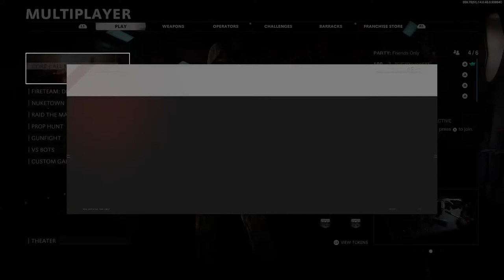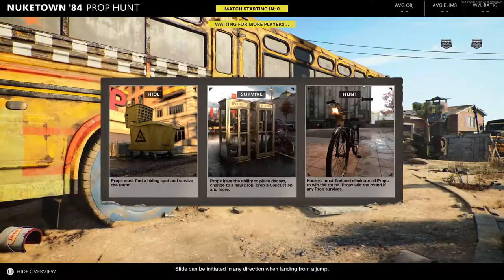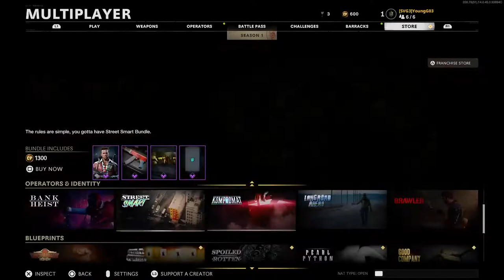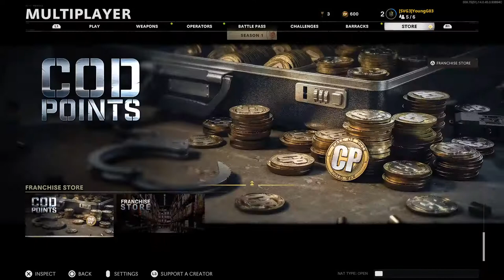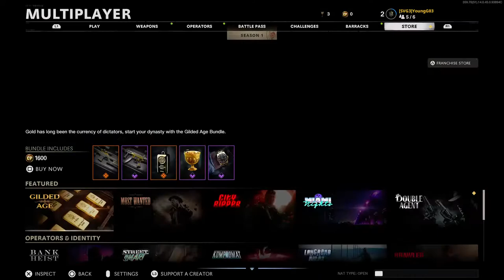PS5|COLD WAR| SEASON 1 LIVE